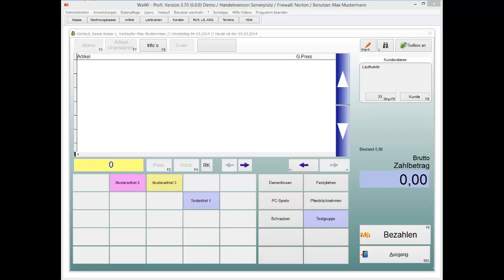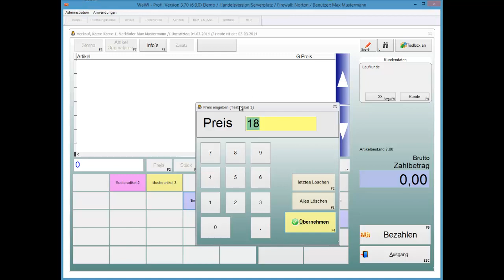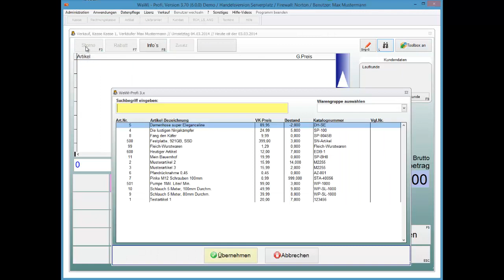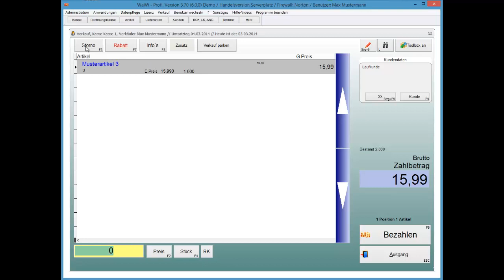WaWi-Profi 3.x, Kasse, manuelle Preiseingabe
Kasse, manuelle Preiseingabe